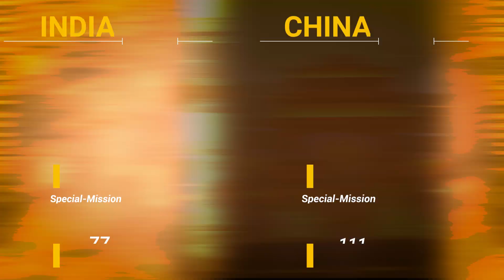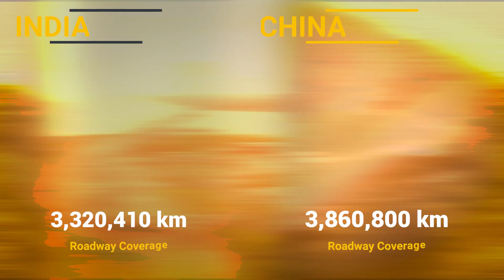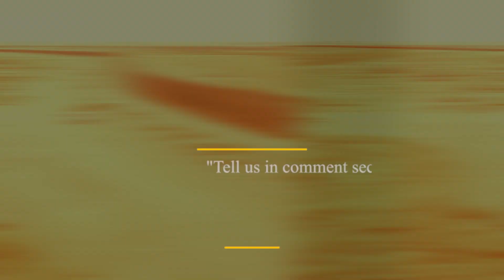INDIA VS CHINA Military Comparison 2020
The situation between India and China is at the stage of the war, but if war happens what would be the results. Both countries are claiming their superiority on the battlefield. In this video we have shown briefly some statistics obtained from patent sources, there is a power comparison between china and India in all aspects hope you will enjoy the video as well.
tell us your views and reviews in comment section.
thanks, regards team Pakistan issues.